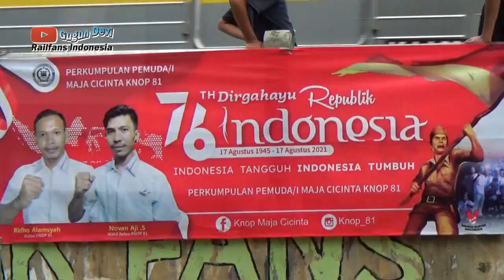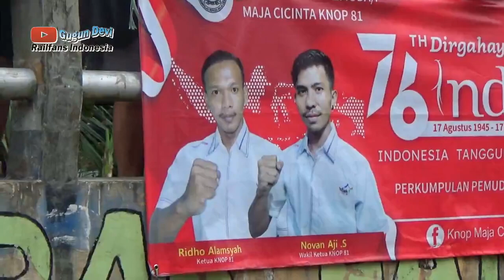Kereta KRL & LOMBA AGUSTUSAN~RENANG & PUKUL BANTAL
Hallo apa kabar semunya, kembali lagi di Channel Gugun Devi Hari ini special HUT Republik Indonesia yang ke 76 Tahun, Antara Kereta KRL & LOMBA AGUSTUSAN~RENANG & PUKUL BANTAL oleh masyarakat di Sekitar Stasiun Maja

Terima Kasih